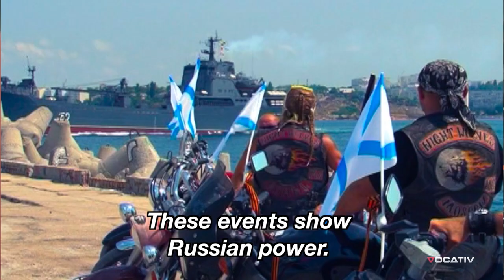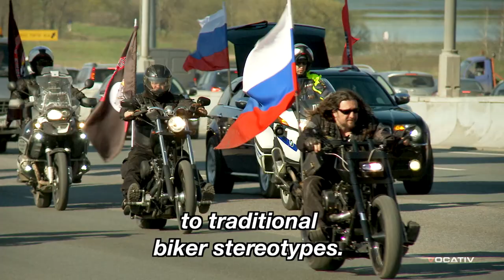Russia's Easy Riders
It's not often that you see the leader of a country proudly hanging out with leather-clad, tatooed bikers. But that's what Russia's Vladimir Putin does on a  fairly regular basis with the Night Wolves, which is the country's largest motorcycle club.  In the last few years, Putin has forged a friendship with its leader Alexander Zaldostanov aka "The Surgeon" and has spent time with his badass-looking biker buddies at soccer games, motorbike festivals and ceremonies to open restored fountains.